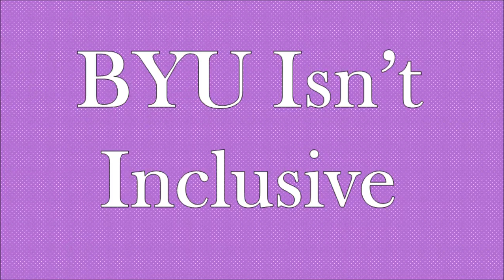Why you should NOT go to BYU 👏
In this week's video I talk about the main reason why you should not go to BYU, hope you enjoy!